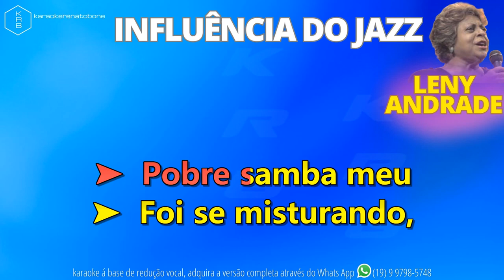INFLUÊNCIA DO JAZZ - LENNY ANDRADE - PLAYBACK DEMONSTRAÇÃO